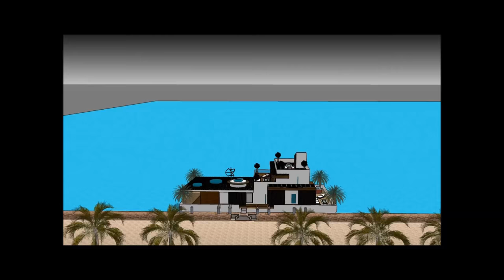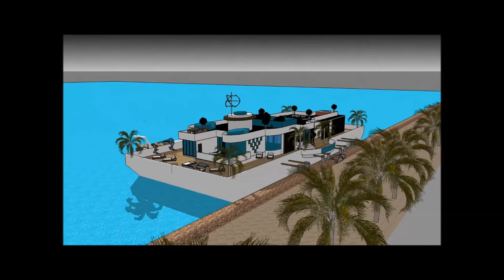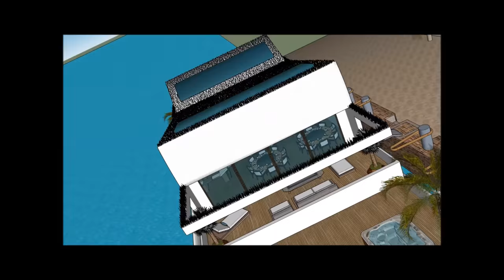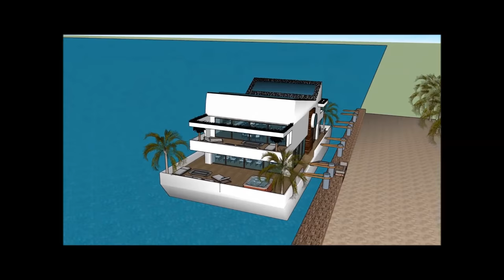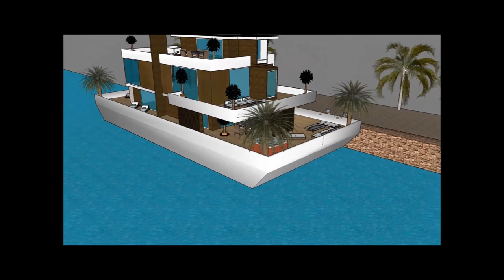Luxury Houseboat Casa Fluvial manufacturers in BRAZIL South America Rio De Janeiro builders of super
The Luxury Houseboat Casa Fluvial manufacturers in BRAZIL South America Rio De Janeiro builders of super is made to sustain quality of life:

The Luxury Houseboat Casa Fluvial manufacturers in BRAZIL South America Rio De Janeiro builders of super includes an Extravagant Barge Design ready for the extravagant user to rent the barge Houseboat

The Luxury Houseboat Casa Fluvial manufacturers in BRAZIL South America Rio De Janeiro builders of super has three level plans with basement underneath it, which consist all the facilities needed for the renter. The Houseboat Barge has a unique modern contemporary design with unique architectural features. It has its own lounge area with gorgeous view of the bay.